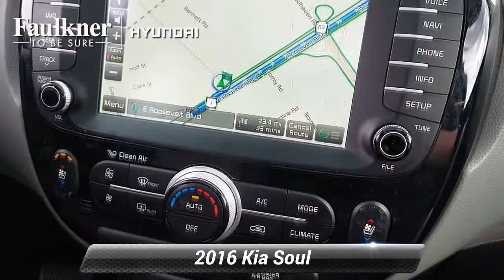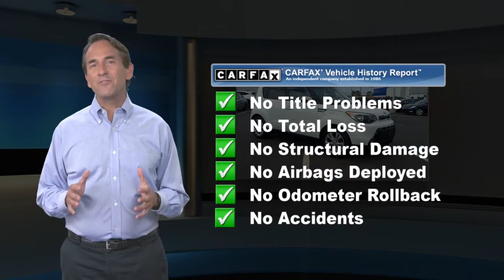Used 2016 Kia Soul +, Philadelphia, PA G7367353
Priced below KBB Fair Purchase Price! Clean CARFAX. Clear White 2016 Kia Soul Plus FWD 6-Speed Automatic I4 *Backup Camera*, *Alloy Wheels*, *Bluetooth*, *Power Driver Seat*, *Sunroof / Moonroof*, *Navigation / GPS*.24/31 City/Highway MPGAwards:* JD Power Automotive Performance, Execution and Layout (APEAL) Study, Initial Quality Study (IQS), Vehicle Dependability Study * 2016 KBB.com 10 Best Used Cars Under $15,000 * 2016 KBB.com 10 Coolest New Cars Under $18,000 * 2016 IIHS Top Safety Pick2016 Kia Soul Plus

[RLVID:4089:07f7d86838c72ea5:8a21b09b610d5202:1]